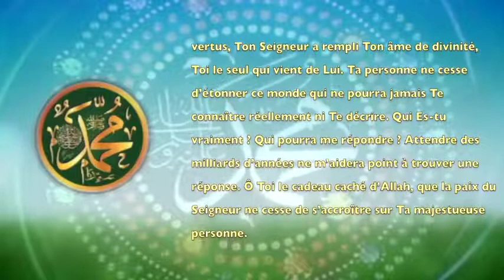POEME SUR LE PROPHETE PSL:157 YA SALAM